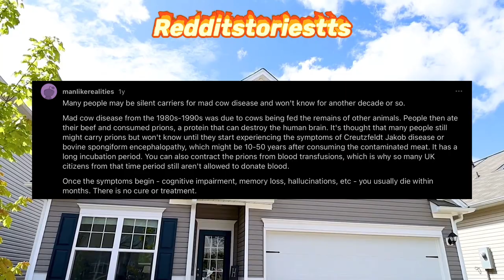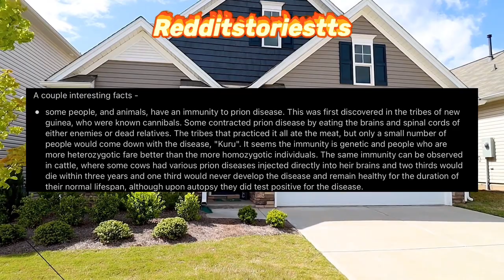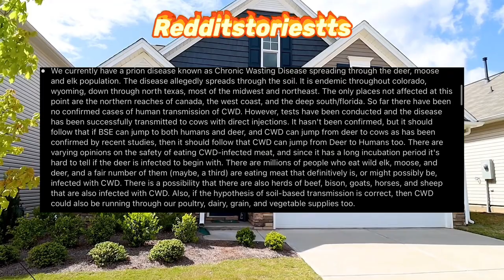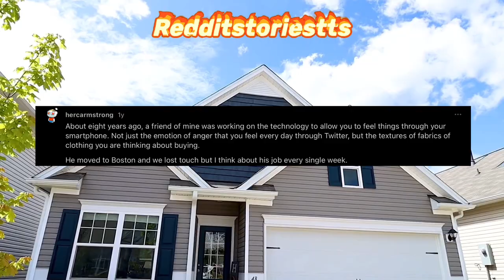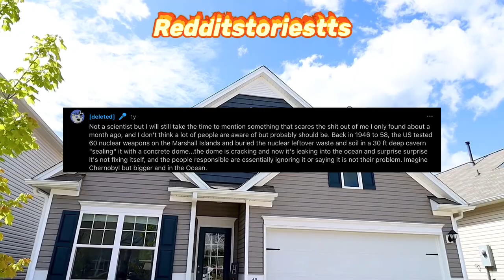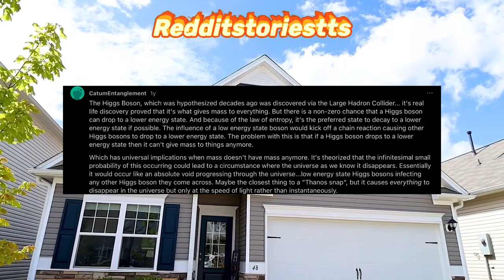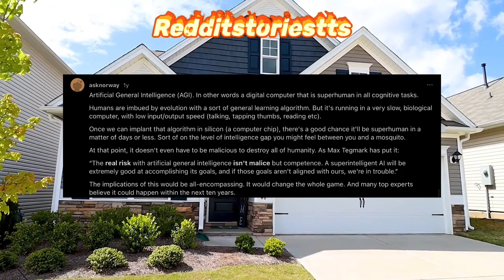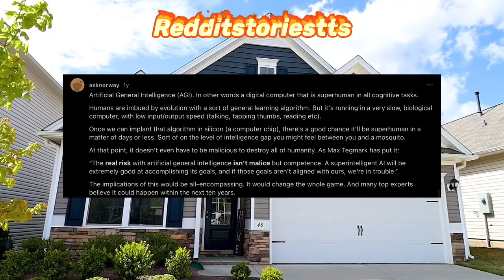Scientists Of Reddit, What Are Some Scary Scientific Discoveries That Most Of The Public Unaware Of?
Redditstoriestts is the best askreddit youtube channel. This channel is different from all the other askreddit channels on youtube. Not only do we have the best text to speech voice on youtube, but we also provide the most interesting stories from reddit from the askreddit subreddit.
Redditstoriestts will be uploading daily R/askreddit videos. The topics we cover are askreddit funny, askreddit scary, askreddit school, askreddit creepy, askreddit crush, askreddit relationship, askreddit wedding, askreddit doctor, askreddit teacher and many other types of questions from r/askreddit.